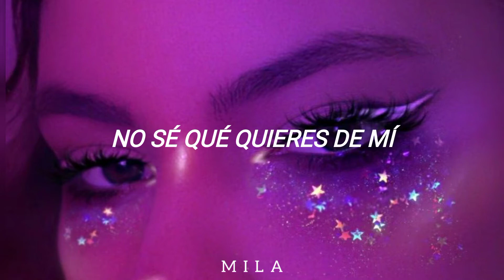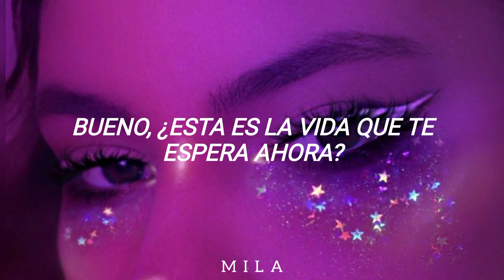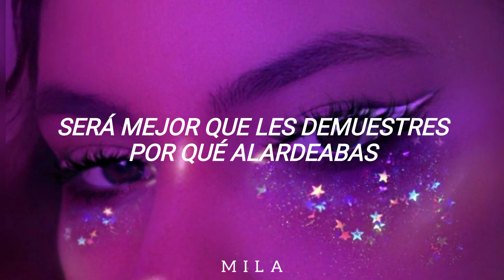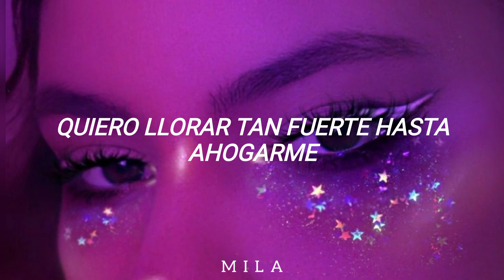Halsey - You Asked For This | Sub.Español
Canción: You asked for this
Artista: Halsey

Letra/Lyrics:

I don't know what you want from me
When I'm sunburnt lips and summer feet
I'm tattered like these Levi jeans
Punch wasted on redundancy
Now what the fuck does all this mean?
You know I'm still somebody's daughter, see
I spilled the milk you left on me
My tears are fallin' flawlessly now

Go on and be a big girl
You asked for this now
Or everybody's gonna drown you out
You better show 'em why you talk so loud

You wished upon a fallin' star
And then left behind the avant-garde
For lemonade in crystal glassеs
Picket fences, filе taxes
Who the hell is in your bed?
You better kiss goodnight and give some head
And then next, the morning comes instead
Well, is this the life that lies ahead now?

Well, go on and be a big girl

I want my cake on a silver platter
I want a fistful in my hands
I want a beautiful boy's despondent laughter
I wanna ruin all my plans
I want a fist around my throat
I wanna cry so hard, I choke
I want everything I asked for